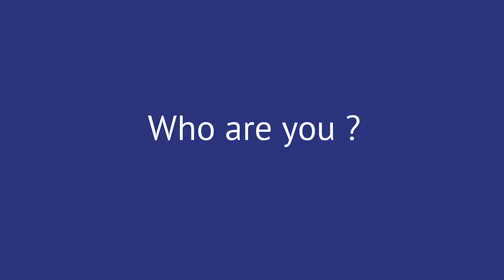Study Engineering in France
Shruti, who comes from India, talks about ECAM Engineering program. This is France's only 5-year combined  Bachelor's/Master's Engineering degree program taught entirely in English.